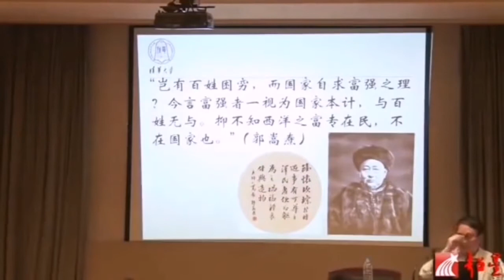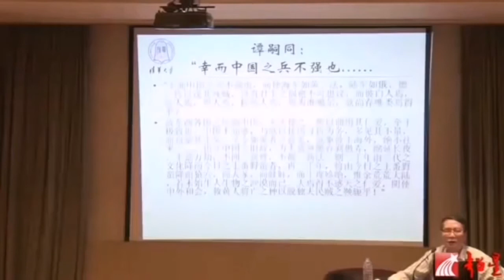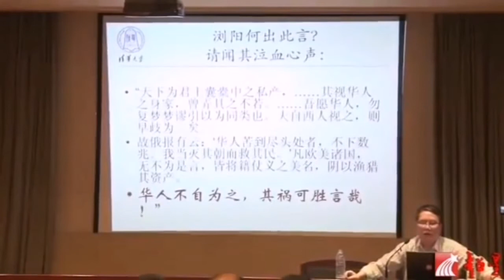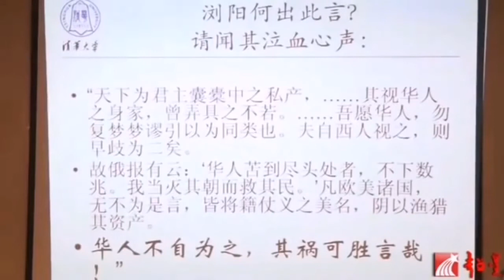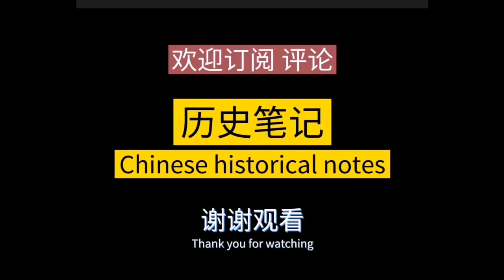谭嗣同算是看透了:中国被“大盗”和“乡愿”统治了两千年 秦晖 历史笔记129 完整版请看历史笔记81 链接